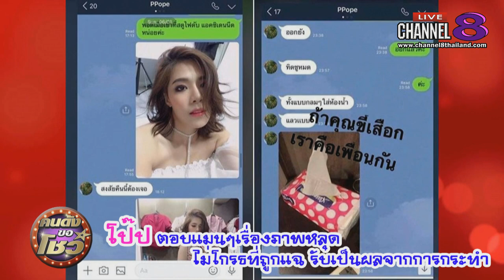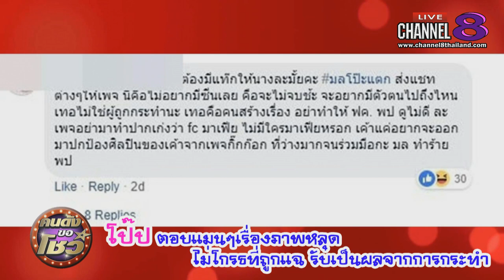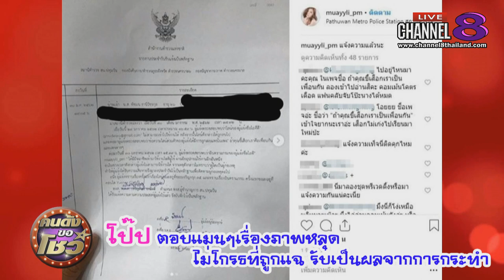Channel8Thailand : คนดังขอโชว์ 11-02-62 : "หำหู้" ก๋วยเตี๋ยวน้ำเต้าหู้ หนึ่งเดียวในไทย!!